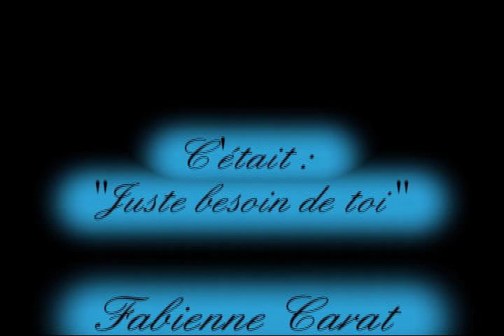Juste besoin de toi - Fabienne Carat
Nouveau single de Fabienne Carat, intitulé "Juste besoin de toi". Chanson qu'elle a écrite pour sa maman.

J'ai dû changer, j'ai dû évoluer.
Je ne pouvais pas rester toute ma vie,
je ne suis pas pareille.
J'ai dû être patiente
et j'ai même rêvé,
en regardant par la fenêtre
à attendre le soleil.
J'ai choisie la liberté,
essayé des choses nouvelles.
Sans être impressionée,
j'ai foncé viser le ciel.
J'ai choisie une ville folle,
imaginé fortune et gloire
Même si je change de rôle,
je suis à toi.

REFRAIN :
Ca ne sera pas facile,
même peut-être incompris.
Mais j'aimerais te dire
tout ce que je ressens
(ma petite maman)
Laisse tes peines indélébiles,
j'ai tant besoin dans ma vie,
de ton amour, ton écoute,
toi que j'aime tant.

Oublie toutes nos distances,
moi je n'ai pas changé.
J'ai voulu juste vibrer, mais
tout ça n'est qu'apparence.
Tu ne me croiras pas,
bien qu'habillée en diva.
Mais tout ce que tu verras,
c'est ta petite fille d'autrefois.

REFRAIN :
même peut-être incompris.

Ne t'ennuies pas de moi,
dans cette vie loin de toi.
J'ai juste besoin de toi,
que ce soir tu me prennes dans tes bras.

REFRAIN :
même peut-être incompris.

même peut-être incompris.